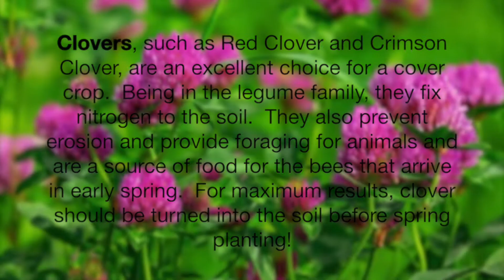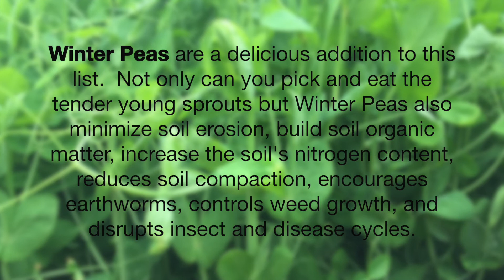Veggie Gardening 101: Cover Crops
Join us for a brief overview of some of the more popular cover crops to plant in the fall and their uses!